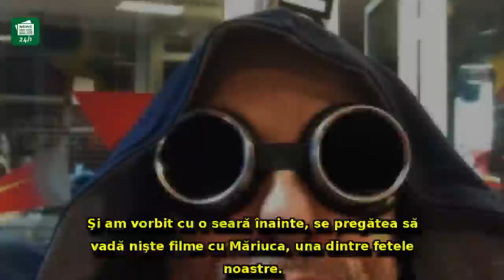ULTIMELE clipe din viața lui Andrei Gheorghe: Fosta soție rupe tăcerea și oferă detalii dureroase